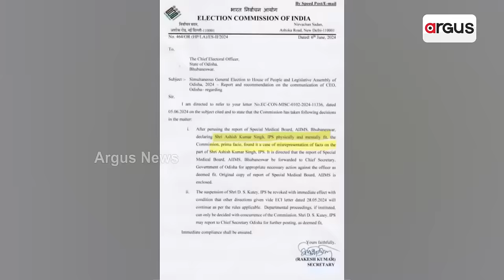ନୂଆ ସରକାରରେ ଚଳିବନି ଗାଦି ମଡା ଅଧିକାରୀଙ୍କ ହାକିମାତି || BJP Govt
ନୂଆ ସରକାରରେ ଚଳିବନି ଗାଦି ମଡା ଅଧିକାରୀଙ୍କ ହାକିମାତି । ବର୍ଷ ବର୍ଷ ଧରି ପଦ ମାଡି ବସିଥିବା ଆଇଏଏସ, ଆଇପିଏସଙ୍କ ବଢିଲା ଟେନସନ । ବିଜେଡି ପାଇଁ କାମକରୁଥିବା ଅଧିକାରୀଙ୍କର କଣ ହେବ ଭାଗ୍ୟ ? ।